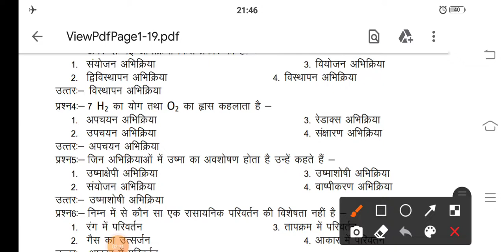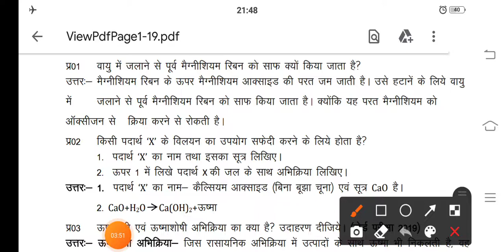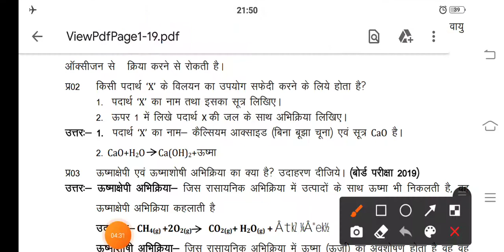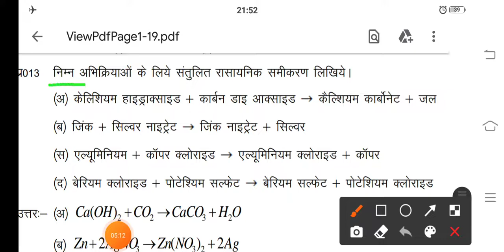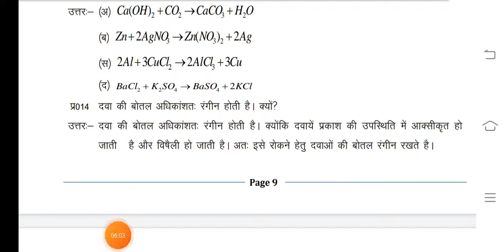विज्ञान कक्षा 10 वीं अध्याय 1के महत्वपूर्ण प्रश्न के उत्तर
vigyan important question
science most important question class 10th
   vigyan important question 2022 board
  science most important question 2022 board exam
 Mahatvpurn prashn class 10 vigyan
bihar board important question class 10
up board class 10  vigyan ke important question.
rbse board class 10 important prasan